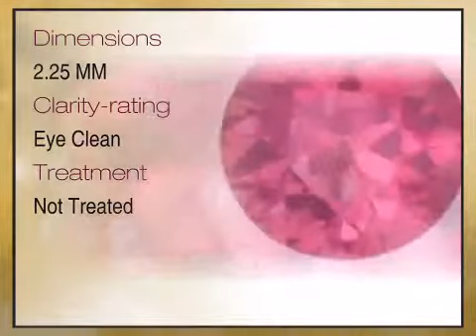Natural Madagascar Ruby Round Cut 2.25mm Grade A - africagems.com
This Natural Madagascar Ruby Round Cut 2.25mm Grade A is brought you - The Trusted Gemstone Experts Since 1984.